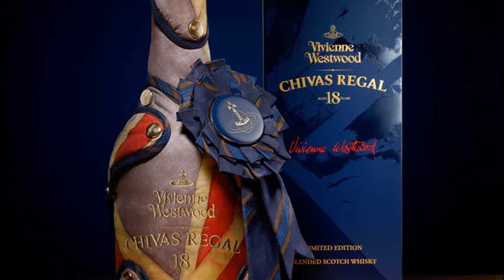chivas regal most expensive bottle